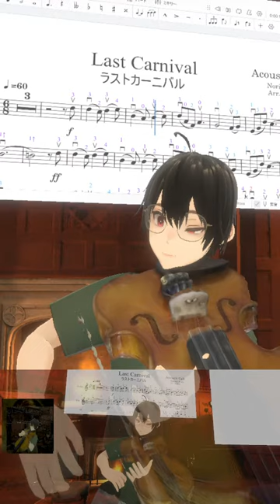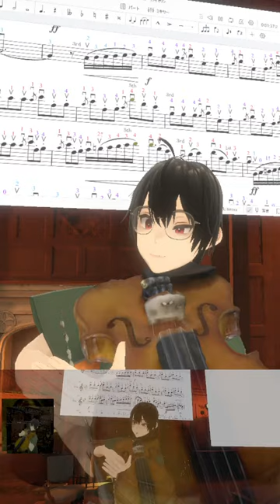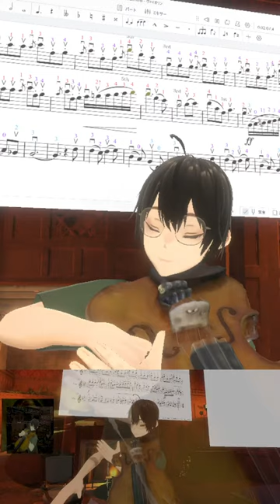🎻20240402 ラストカーニバル, last carnival